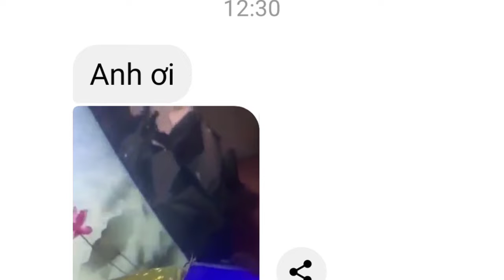Nấm râu cá rồng - nấm râu làm quăn và rụng râu cá rồng